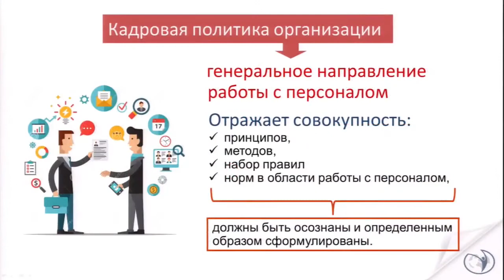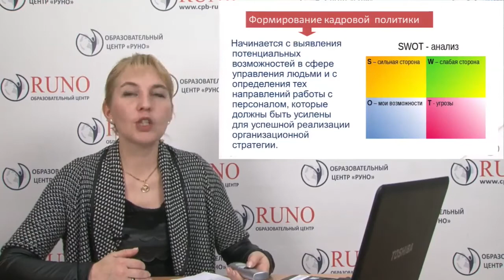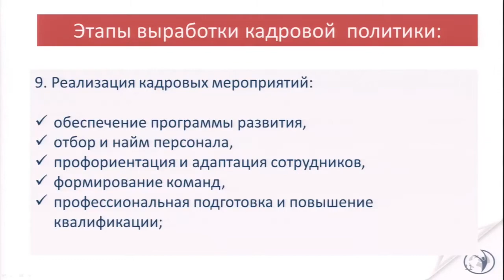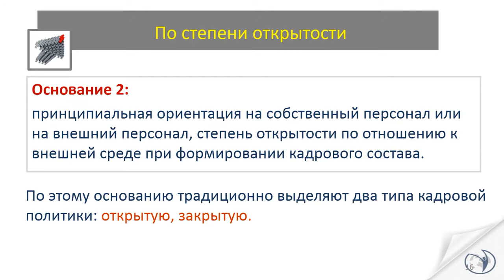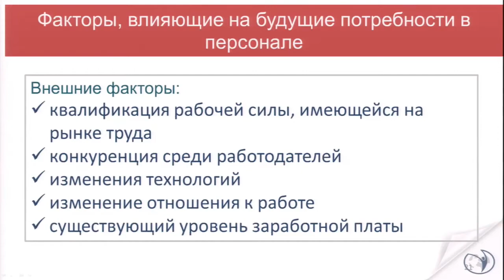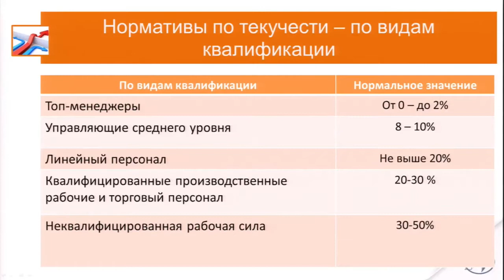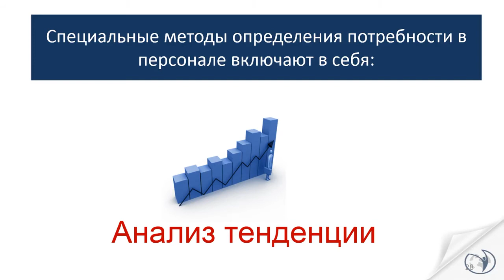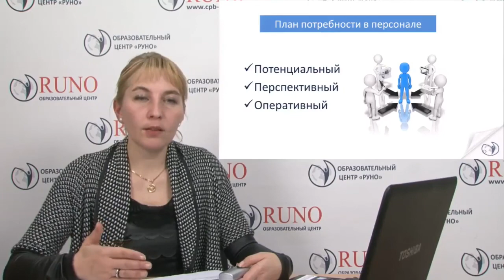Урок HR стратегия управления человеческим капиталом